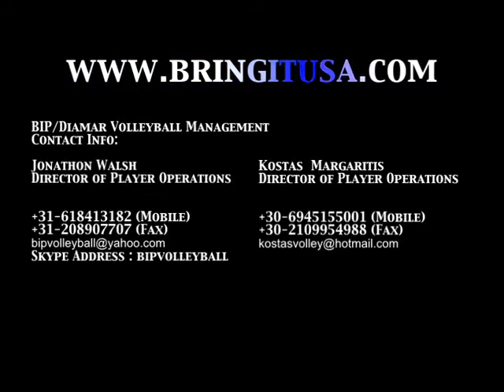Jeremy King Highlight Video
Now in HiDef!

BIP/DVA Volleyball Management proudly presents a remix of volleyball skills showcasing some of the top professional players in the world.

Check out the huge air, big spikes and world class talent!